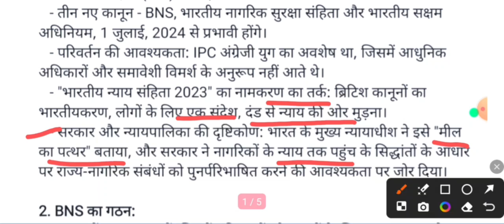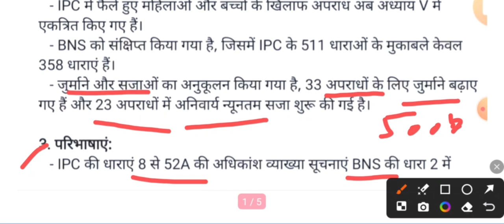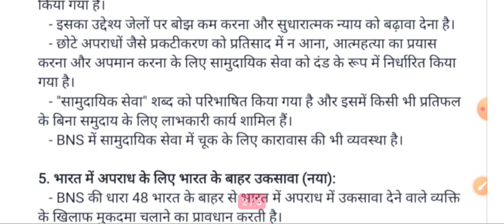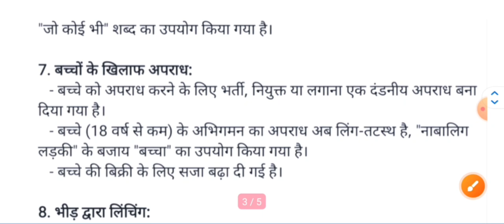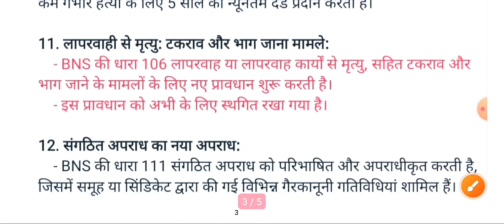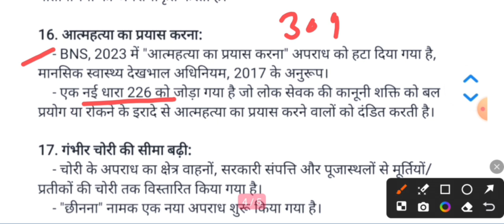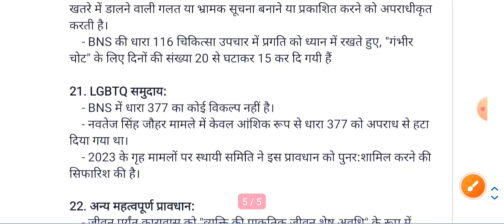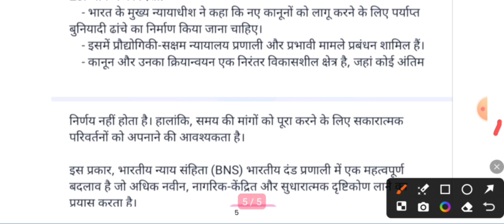Bharatiya Nyaya Sanhita 2023 /Complete Introduction of BNS 2023 /bns